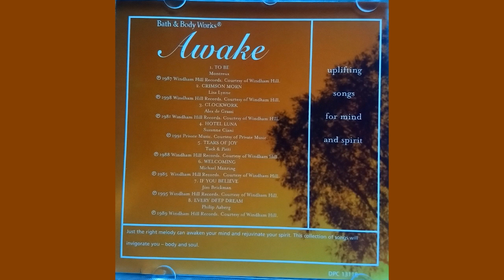Bath & Body Works: Sounds of Aromatherapy : Awake - Uplifting Songs For Mind & Spirit [2001]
Was sold at Bath & Body Works stores in the US

This album and all work goes to the artists on this album and belongs to Bath & Body Works.
CD

2001

New Age, Cool Jazz, Soul-Jazz
1. Montreaux - To Be

2. Lisa Lynne - Crimson Morn
3. Alex De Grassi - Clockwork
4. Suzanne Ciani - Hotel Luna
5. Tuck & Patti - Tears Of Joy
6. Michael Manring - Welcoming
7. Jim Brickman - If You Believe
8. Philip Aaberg - Every Deep Dream